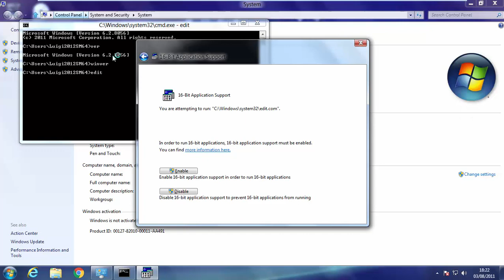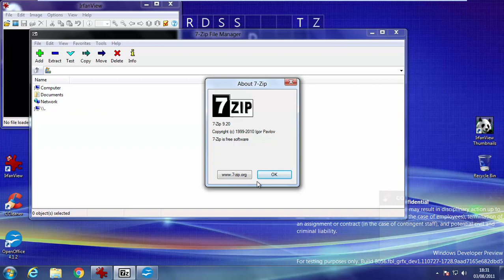Windows 8 Developer Preview Build 8056 on VMWare Workstation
pls leave me alone vzipteam. ( Kappa )